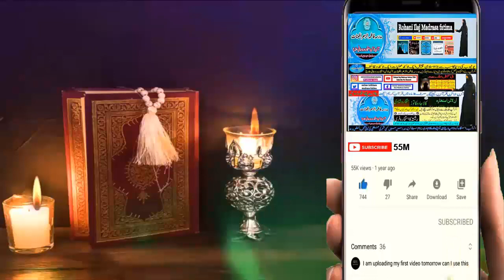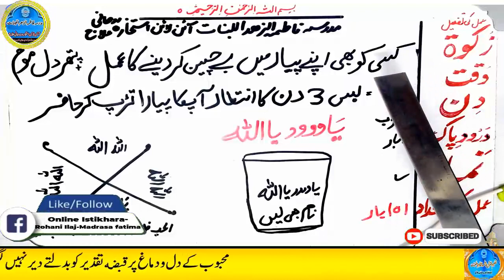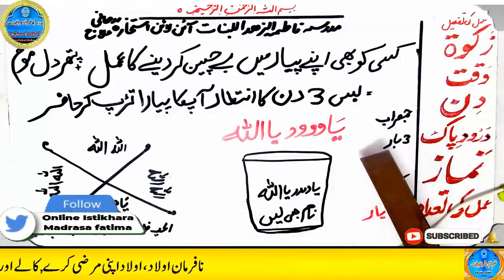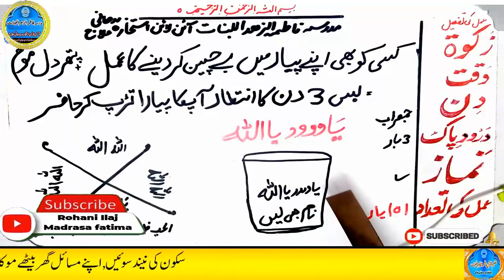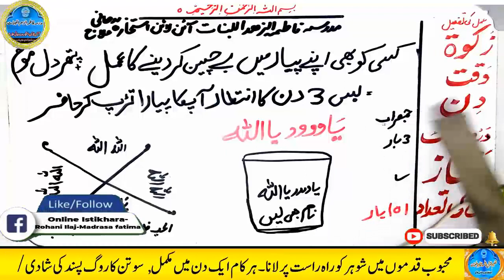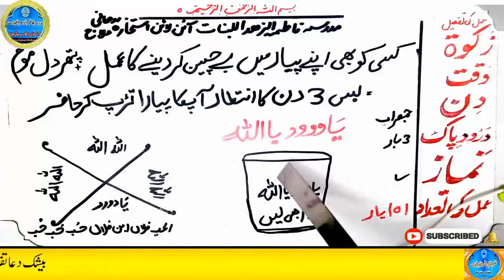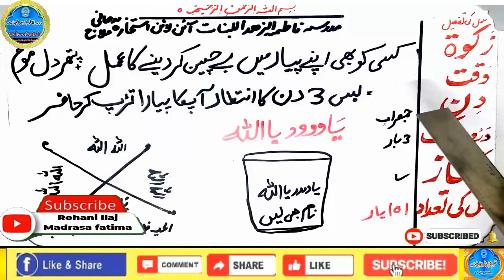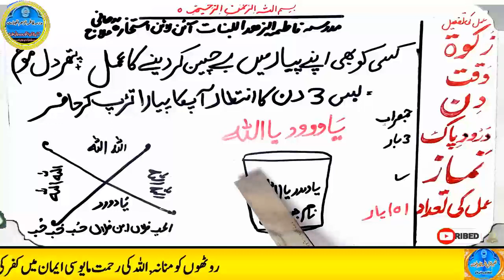mohabbat ka wazifa, wazifa for love, love marriage, mohabbat ka wazifa aag jesa, mohabbat ka taweez